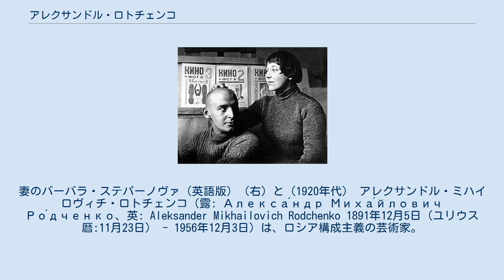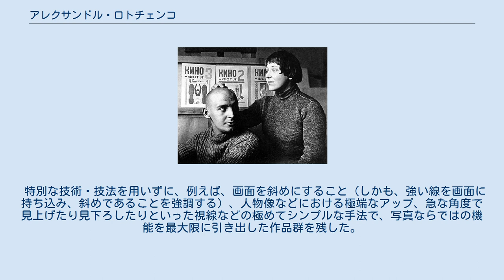アレクサンドル・ロトチェンコ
妻のバーバラ・ステパーノヴァ（英語版）（右）と（1920年代） アレクサンドル・ミハイロヴィチ・ロトチェンコ（露: Алекса́ндр Миха́йлович Ро́дченко、英: Aleksander Mikhailovich Rodchenko 1891年12月5日（ユリウス暦:11月23日） - 1956年12月3日）は、ロシア構成主義の芸術家。
絵画、デザイン、舞台芸術、写真など、幅広くに渡って活躍した。
 サンクトペテルブルクで生まれ、タタールスタン共和国のカザンと、モスクワでアートを学んだ。
1915年、カジミール・マレーヴィッチの影響を受けたと思われる抽象画作品を制作した。
その後、タトリンに師事し、ロシア構成主義のメンバーとなる。
 写真に関しては、構成主義的な斬新な感覚を積極的に持ち込んだ。
 特別な技術・技法を用いずに、例えば、画面を斜めにすること（しかも、強い線を画面に持ち込み、斜めであることを強調する）、人物像などにおける極端なアップ、急な角度で見上げたり見下ろしたりといった視線などの極めてシンプルな手法で、写真ならではの機能を最大限に引き出した作品群を残した。